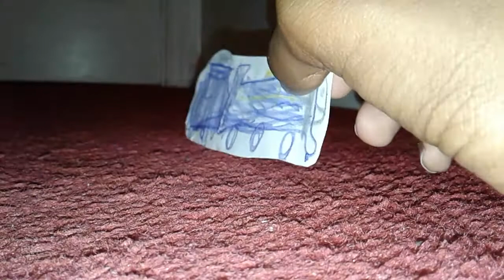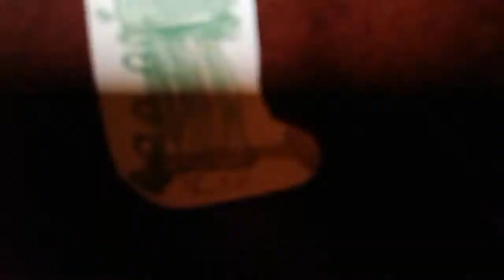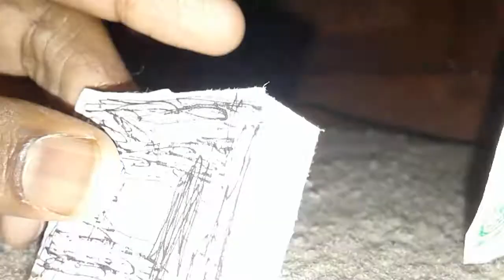Episode 49 The Scarey Tunnel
Diesel had Tricked Gordon Henry and Percy as He was taking the Mail Train But They were Scared Indeed.